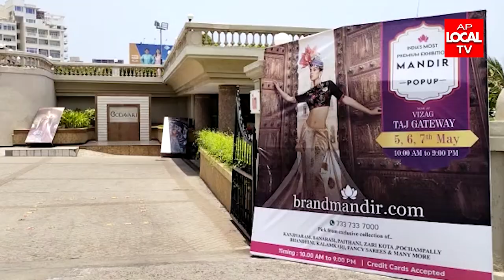MANDIR SHOPPING MALL EXHIBITION || TAJ GATEWAY | VIZAG | AP LOCAL TV NEWS || AP LOCAL TV TELUGU